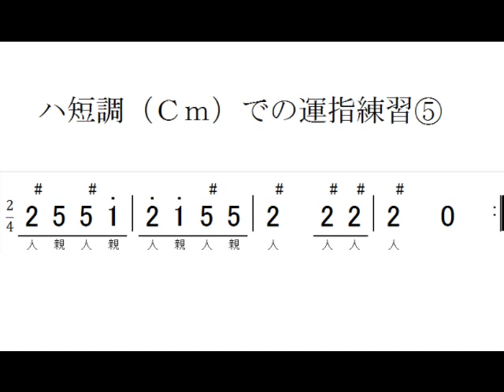【大正琴】練習3 ハ短調（Ｃｍ）での運指練習⑤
『いちばんやさしい大正琴レッスン』より
♩＝50

指またぎで5♯（人）を押さえた後、上点1（親）を押さえたまま、
また指またぎで上点2（人）です。
5♯（人）から5（親）は指くぐりです。